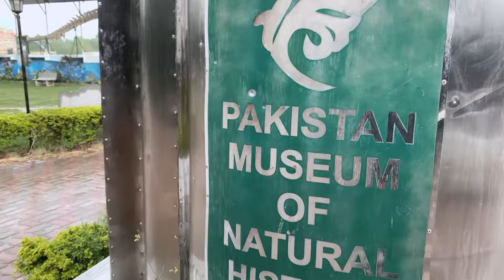Yar Mere sath He Esa Q Hota Hai 🥺💔